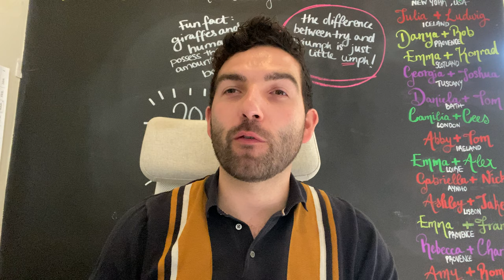So you are thinking of having a destination wedding?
Let's talk about some of the things to consider if you are planning on having a destination wedding (which you should!). Planning a luxury international wedding has its challenges, but don't let them put you off!